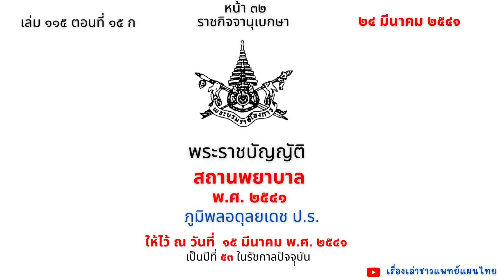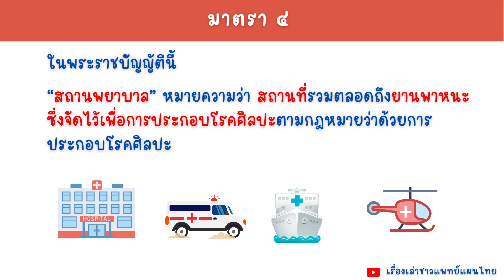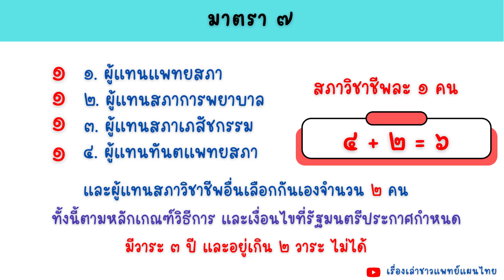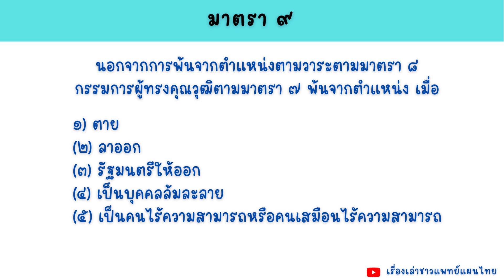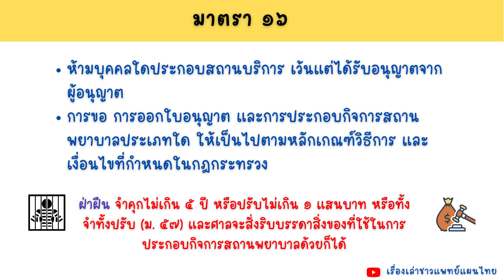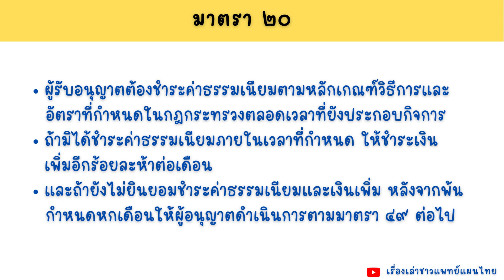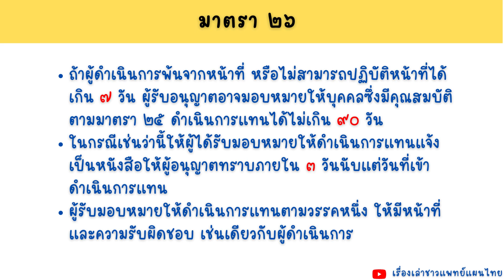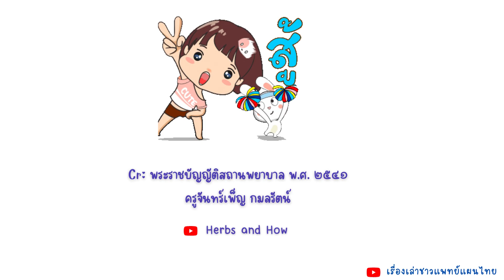พระราชบัญญัติสถานพยาบาล พ.ศ ๒๕๔๑ EP 1 โดย ครูจันทร์เพ็ญ กมลรัตน์